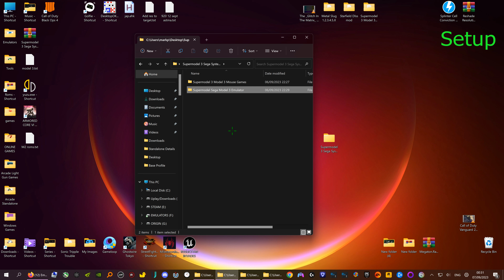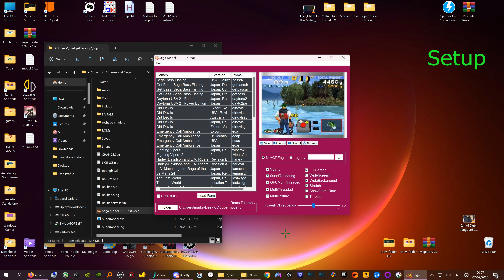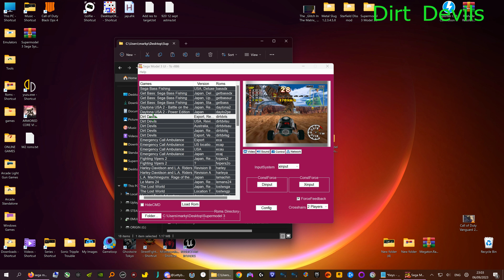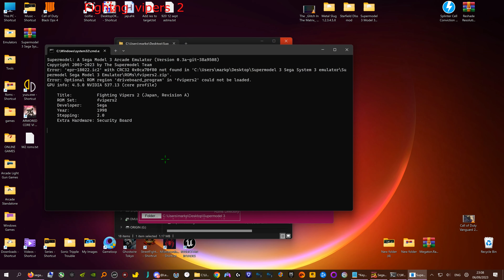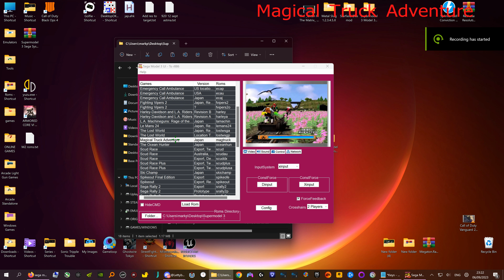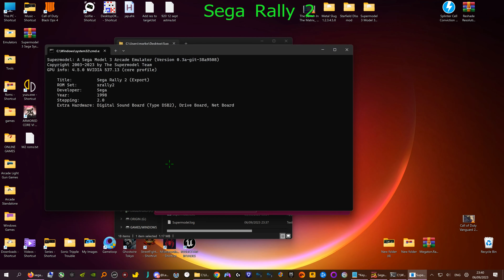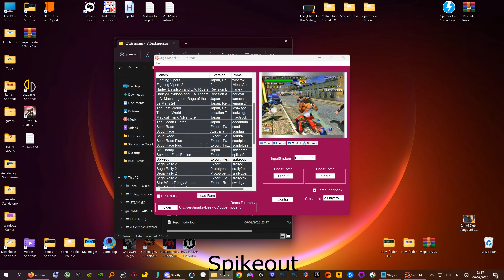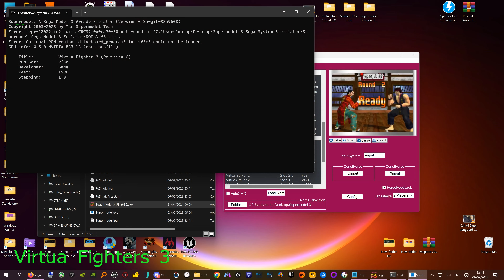Sega Model 3 Emulator Full Rom Set 4K Read Discription + Gameplay.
AARRRRRRR SOMEHOW I MISSED MY STARWARS GAMEPLAY IM A TWAT.
Talk about a pig to set up i knew it would be done it before but this is the first time i have got Star Wars Trilogy Working properly it took me prob 6 hrs getting it wotking there is two roms that dont and cant be botherd one is Le Mans 24 and the other is Virtual On.
I had to make two versions of the emlator one for the mouse controls and one is set up for Gamepad i used an xbox 360 pad for this one.
I would not change the controls at all or it can mess the whole thing up.
ROMS.
You will just have to set up the roms folder forgot to show in the video.
Strat the gamepad emulator click on folder icon bottom left and the roms are in the gamepad roms folder and do the same with the mouse version and select  the same rom folder as for the gamepad one.
RESOLUTION.
To set the resolution as it is in 4K start emulators click the small white square right handside just below the middle and type in your resolution.

Ingame Keys.
Keys
1=1 Plater Start
2=2 Player Stert
3=Coin
4=2 player Coin
5=Service A
6-Service B
7=Tast Menu

Starwars Start =Key Middle mouse Torpedo middle mouse

00:00 Setup
05:32 Daytona
07:55 Dirt Devils
11:10 Emergency Call Ambulance
14:58 Fighting Vipers 2
16:41 Harley Davison and L.A Riders
18:38 Magical Truck Adventure
20:51 Scud Racer
23:39 Get Bass
24:18 Sega Rally 2
26:38 Ski Champ
29:54 Spike Out
31:48 Virtua Strikers 2
33:57 Virtua Fighters 3